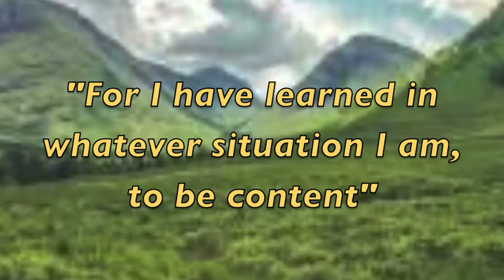DM160420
Daily Scripture with an encouragement. From NLC Whitehaven.